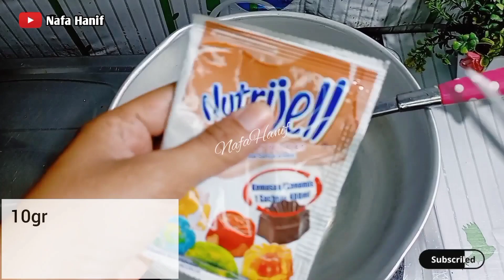TERLARIS DAN TERENAK‼️dari bahan murah rasanya luar biasa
3 RESEP OLAHAN ROTI TAWAR MENJADI CEMILAN TERENAK

🍅RESEP KE-1:
DESSER ROTI TAWAR SAUS FLA PANDAN

🍅RESEP:
🍅PUDING SUSU:
7gr agar-agar plain
9sdm gula
900 ml air
120gr/3 sachet Skm
pewarna kuning
1 pack roti tawar(saya pakai merk premium yg halus dan lembut dari sari roti)

🍅SAUS SANTAN PANDAN:
2 sdm tepung beras
½ sdm gula
¼ sdt garam
500 ml santan (1 bks santan kara+air)
pasta pandan

🍅CUP:
90 ml sebanyak 31 cup

🍅MODAL:
30.000(sudah semuanya)

🍅HARGA JUAL:
jika pakai roti premium
Rp.2000-3000
bila ingin lebih murah ganti roti tawar yg biasa

🌸RESEP KE-2:
DESSERT CHOCO MILO

PUDING COKLAT:
10gr nutrijell coklat
5 sdm gula
1 sdm maezena
500 ml air
1 sachet Skm coklat

🌸SAUS MILO/FLA
1 sachet milo ukuran 22 gr
2 sdm gula
½ sdm tepung beras putih
½ sdm maezena
200 ml air

🌸ISIAN:
5 lembar roti tawar berkulit

🌸TOPPING:
keju parut
meses rainbow

🌸CUP:
size 90 ml
1 resep butuh 21 cup

🌸MODAL & HARGA JUAL:
Rp.15.000(belum termasuk tenaga,gas)

harga jual mulai Rp.2000( sesuaikan dengan harga bahan di tiap daerah ya)

🍇RESEP KE-3
DESSERT ROTI TAWAR SAUS ANGGUR:

RESEP:
🍇PUDING STROBERI:
10gr nutrijell stroberi
5sdm gula
500 ml air (mohon maaf dividio salah nulis 600
80gr Skm
pewarna pink

🍇ISIAN:
5-7 lembar roti tawar

🍇SAUS FLA ANGGUR:
1 sdm tepung beras putih
1 sdm maezena
(bisa pakai maezena saja)
1 bks pop Ice anggur
250 ml air
(untuk gula bisa pakai bisa tidak, bila suka manis tambahkan gula 1-2 sdm)

🍇CUP:
80-90 ml

🍇MODAL & HARGA JUAL
20.000(termasuk cup,tenaga+gas dll)

Harga jual di tuban jatim pedesaan: 2000-an

sesuaikan dg harga bahan didaerah masing-masing ya

1 resep 21 cup

🍇LINK PEMBELIAN:
NUTRIJELL ANEKA RASA: